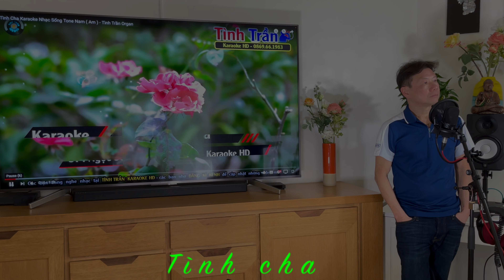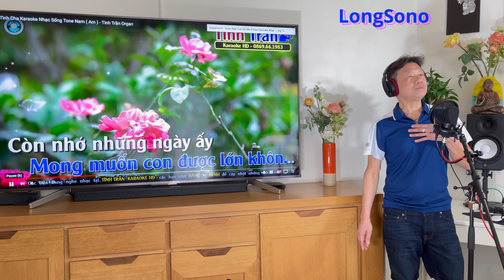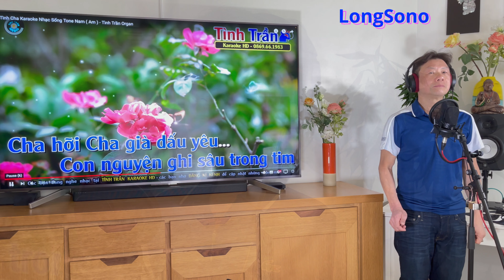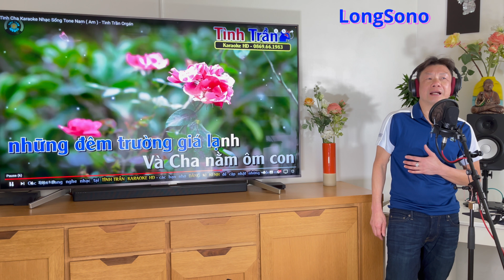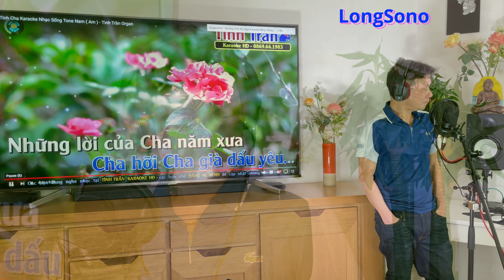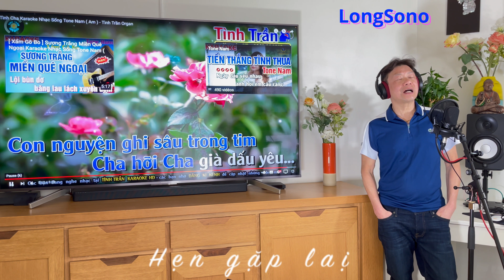Tình Cha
Ca khuc "Tinh Cha" design by Longsono le 22/03/2022